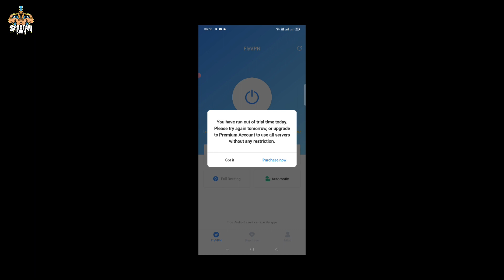Baby Shark Collaboration Coming In Bgmi || Get Permanent Emote + Cute Baby Shark Outfit . (Hindi)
Hey Guys
In this video, we will be going to know bgmi upcoming collaboration with baby shark.